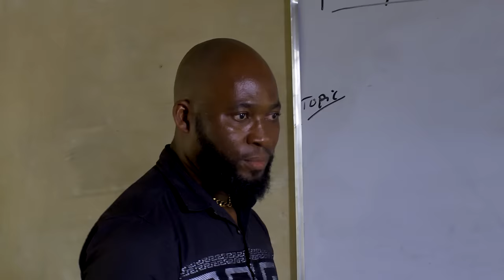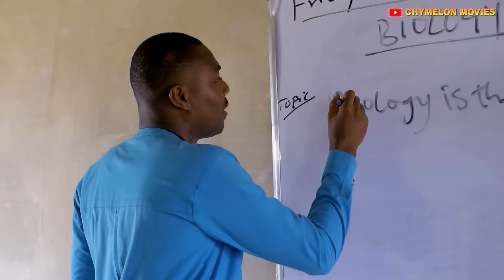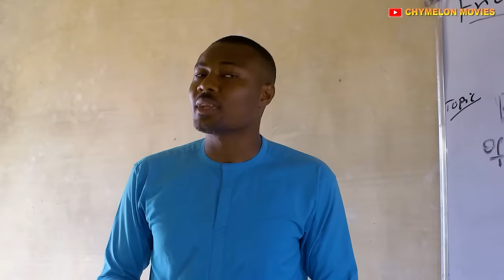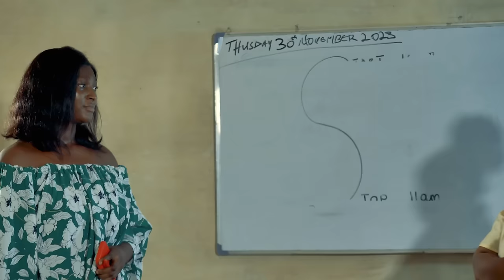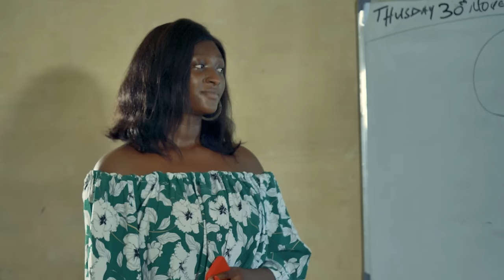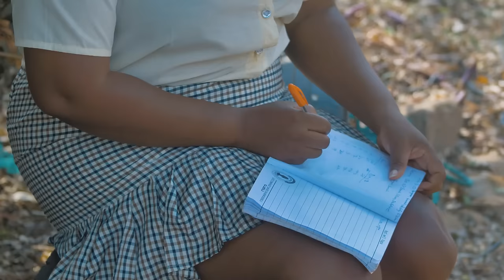The gifted.don't watch if you are scared1 ( full HIGH SCHOOL Witches and wizard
Lillian is ready for the task ahead.